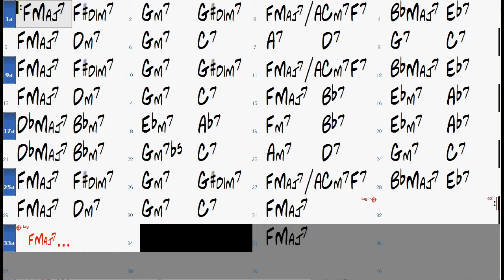EASY LIVING chord progression - Backing Track (no piano)